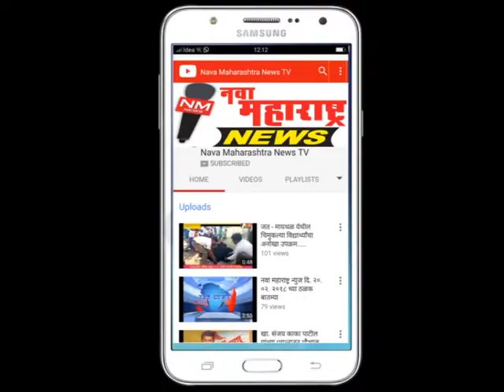आळते :२७ ते २९ नोव्हेंबर अखेर पुरातन बिरदेव मंदिर यात्रा :नवा महाराष्ट्र न्यूज